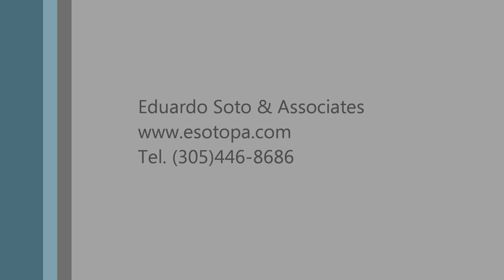Ley del Perdón: para quienes han estado ilegales - E Soto inmigracion explica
A partir del 4 de marzo de 2013 quienes han estado ilegales en EEUU tienen la posibilidad de obtener un perdón sin salir del país.
Antes debían pedir el perdón e ir a esperarlo a su país inclusive por años. Con la nueva medida es posible esperar el resultado en EEUU y luego, cuando sea concedido, ir a buscarlo a su país.

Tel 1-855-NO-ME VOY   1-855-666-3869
OFICINAS:

Oficinas en Miami y Brandon (area de Tampa)

FACEBOOK: Cómo inmigrar a USA - How to immigrate to USA
en YouTube: comoinmigrar

Ahora en ASILO POLITICO Violencia doméstica no es suficiente